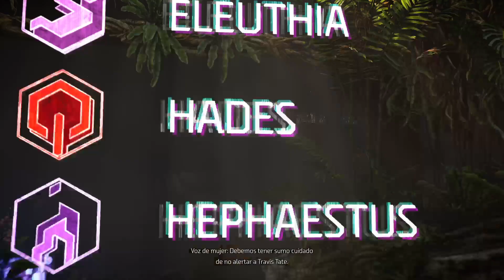Horizon Forbidden West. Directo 01. Transmitiendo desde una PlayStation 5. Gameplay sin comentarios.